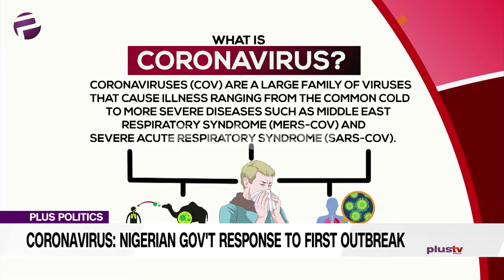First Case Of Coronavirus In Lagos Discovered, Government Responds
Hopes that the coronavirus epidemic would be contained in china has been tarnished as the virus has been discovered in over 50 countries. And now, one case has been discovered in Lagos, Nigeria. There is seemingly no cause for alarm as previous weeks back, the minister of health, Osagie Ehanire, said Lagos State was well prepared and ready to contain the infectious disease in the case of outbreak. But on second thought, now that the disease is in Nigeria, what is the government’s response? And also, is there a way we could have prevented this?

Lolu Elegbe and Olalekan Adigun, political analysts joined us for this episode.

Dr. Olamide Okulaja, Director Advocacy and Communications of Pharmaccess Foundations and  Dr. Theophilus Otugor, a medical doctor joined us via phonecall.